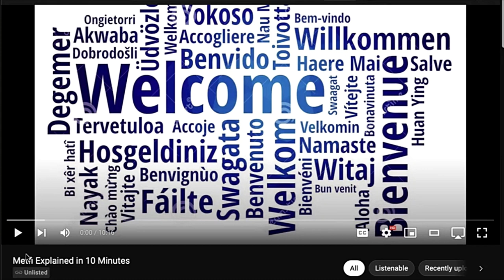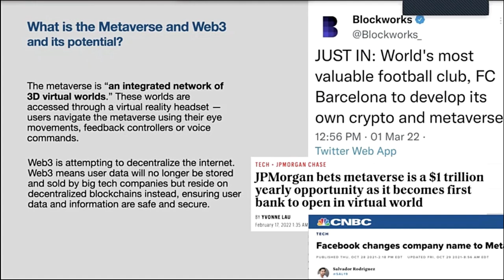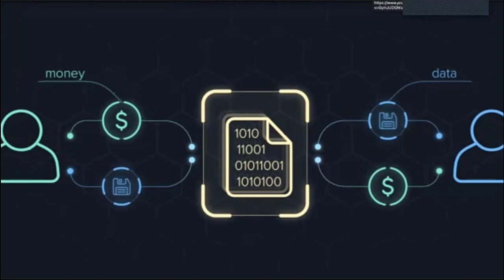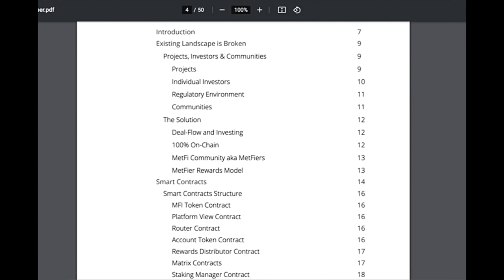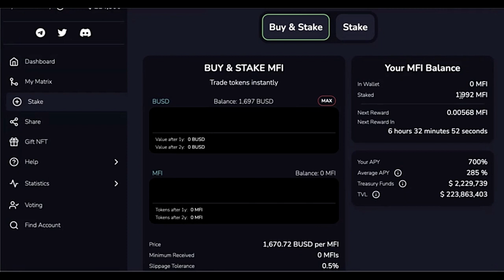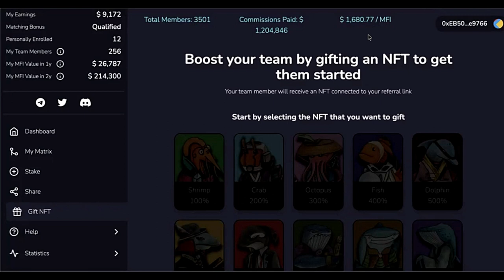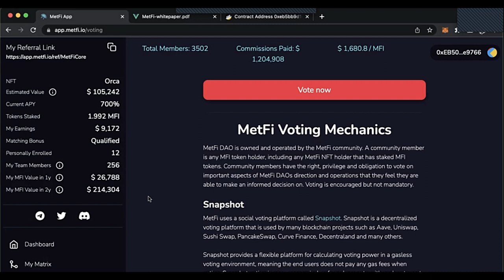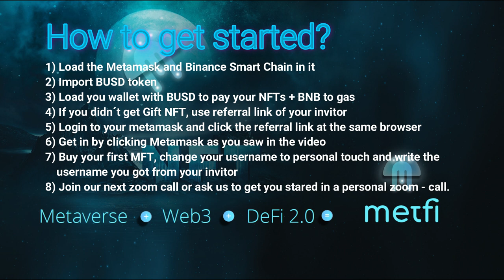How MetFi Work? 10 minutes explanation & We look dashboard, and talk something about the White Paper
MetFi was built for the people, not for an individual or company.
MetFi DAO is a Decentralized Autonomous Organization (DAO) that launched on
Binance Smart Chain on May 21, 2022, as the world’s first DeFi 2.0 collectible NFT
ecosystem focused on incubating Metaverse and Web3 unicorns and sharing
the returns with all MetFi NFT owners.

mobydickmeta is our username, it that is asked when you purchase your first NFT
2) Have your Metamask - wallet ready and at least 100 BUSD + 0.01BNB for the gas fee
3) Choose your first NFT (Shrimp, and upgrade as soon as you can to Fish)
or Sirpa @SirpaDSClub at telegram so we can start supporting you and get your questions answered and see if you managed to sign up successfully.
6) Don´t hesitate to ask us directly! We can talk, chat or have a zoom call. We can show you more about the next steps.
7) We speak three languages (eng, rus, fi)

From what we have seen so far in these 3 weeks, MetFi has shown its power to us. Rewards are instant and on-chain. Rewards go straight to your Metamask wallet as BUSD. We have already a Shark - NFT, which gives 600% APY for the staked native token MFI.

The protocol is one of the largest ever launched in the blockchain history and a number of recommended enhancements have been explained and proposed in the whitepaper, for example, an audit of the code, a marketplace, lending platform, and cross-chain compatibility. The community will vote on whether to proceed with them in due course.

MetFi NFT Native Token MFI
MetFi conducted a fair launch – zero team tokens, zero presales, zero preminting – 100% funded by the community for the community.
MFI is MetFi DAOs native token, rising over 1900% since launching 3 weeks ago and sitting at #3 on the CoinGecko 14-day biggest gainers list at the time of writing.
You Can find Metfi on BSC scan: @0xeb5bb9d14d27f75c787cf7475e7ed00d21dc7279

MISSION & VISION
MetFi aspires to be the world’s #1 Metaverse and Web3 incubator, executing
strategic early-stage investments in the next wave of Metaverse and Web3 unicorns, giving individuals all over the world an early stake in these projects long
before the general public learns about them.
MetFi sees metaverse and Web3 projects through

⛔️⛔️All transactions conducted on the MetFi platform are done so autonomously through the execution of irreversible, pre-programmed blockchain Smart Contracts. MetFi is fully managed and operated as a Decentralized Autonomous Organization, and as such is not under any centralized control. Consequently, no entity or individual can be held responsible for any occurrence that may result from conducting transactions of any kind on the MetFi platform.
Any person wishing to take part in any transactions with MetFi does so at his/her own risk and must bear total, sole responsibility for such. In conducting transactions of any kind on the MetFi platform, individuals understand, acknowledge, and warrant that they are doing so willingly, of their own choice and volition. ⛔️⛔️

⛔️⛔️ Don´t make a mistake and just use whatever link you find on YouTube, as the better and more active team (like mobydickmeta - team) the more you can benefit. We teach and couch our team MetFiers 6 days a week. On Sundays, we rest as it is our mission to serve our Lord.

NEWS
MetFi Locks $2.5M LP Tokens for 5 Years
MetFi DAOs community approved a proposal to lock 25,005 LP tokens valued at approximately $2.5M to a smart contract for 5 years ensuring MetFi DAO is rug-proof.

The LP tokens were locked on June 3, 2022. The LP tokens will be sent to the treasury when they unlock.

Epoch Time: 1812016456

and insert the epoch time for it to convert to a human-readable time.

We look forward to sharing more great news with you shortly.

BSC Scan: @0xeb5bb9d14d27f75c787cf7475e7ed00d21dc7279